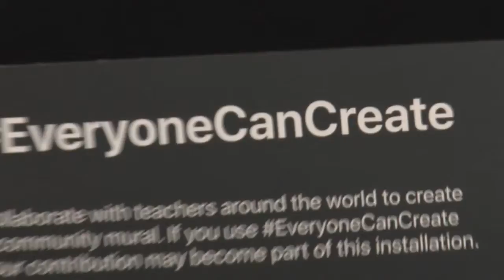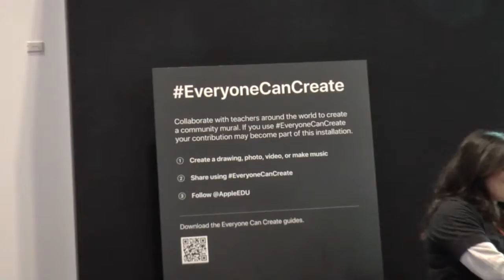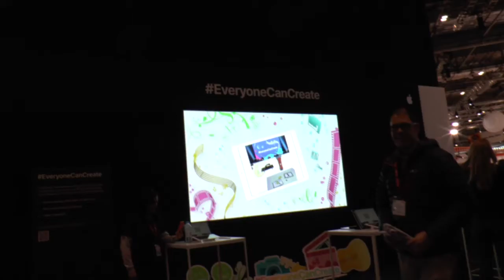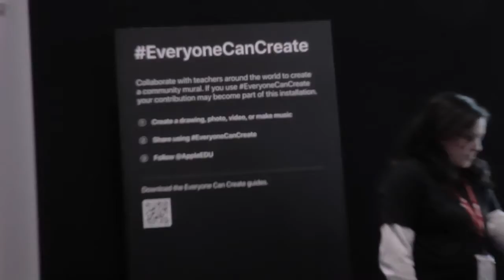Neurodiversity at BETT2019 on Wild Show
Turns out there was no dedicated space for Special Educational Needs or Neurodiversity at BETT in 2019 but unannounced there was an Apple space and a talk on how accessibility features also supported creative possibilities. This first phone call from Jon and Will at BETT to Chris in Phonic studio was followed by two others.